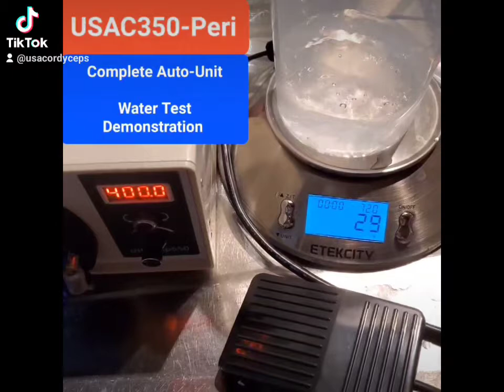USAC350-Peri - Complete Auto LC Jar / Dispenser Water Test - USA Cordyceps